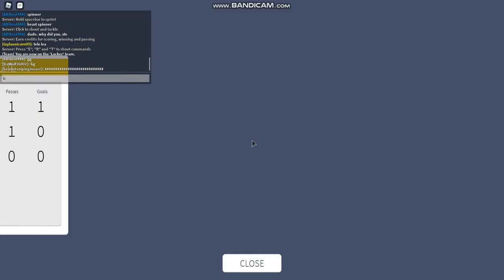PLAYING KICK OFF!